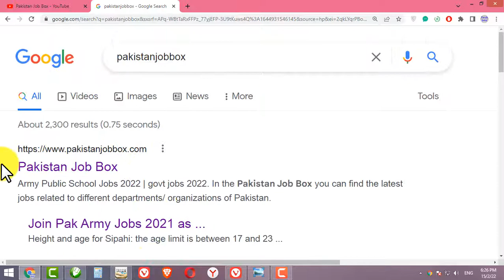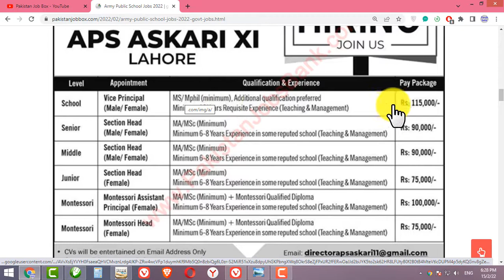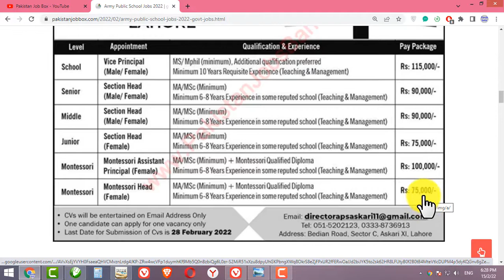Army Public School Jobs 2022 | govt jobs 2022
cda jobs
wapda
wapda jobs 2021
wapda jobs
hec jobs
hec careers,
nadra
nims nadra
nadra verification
nadra marriage certificate
nadra nims

Newspaper

The News

Posting Date

13th February 2022

Location:

Pakistan

Education:

MS/M.Phil

Address;

APS Askari 11 Lahore

Last Date

28th February 2022

Army Puplic Scholl and College announced new jobs for their Lahore  campus askari 11.  Army public school advertise this form in the newspaper of “The News” on 13th February 2022. The required education for these latest govt jobs in Army public school is MS/M.Phil, only candidate belong to Lahore can apply on these posts.

Vice Principal
Section Heads - Senior / Middle / Junior Level
Montessori Assistant Principal (Female)
Montessori Head (Female)

The above mentioned post were vacant in the APS school  and College, These jobs are vacant in Lahore candidate belong to Lahore can apply on these posts. These posts include Vice Principal, Section Head, Junior Teacher, Montessori Assistant and many more.